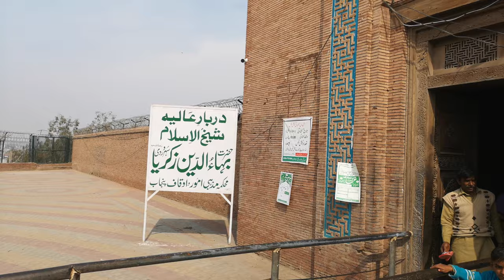The Holy Shrine of Hazrat Bahauddin Zakria Multan Pakistan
Hazrat Bahauddin Zakariya, whose full name was Sheikh Kabir Sheikh ul salam Baha ud Din  Zakaria  Al-Asadi Al Hashmi, was born at Kot Kehror, a village of Layyah District near Multan, Punjab, Pakistan, around 1170 Hijri. After his father’s death, he went to Khorasan the place known for learners to be learned and there he engaged in obtaining the outward information and in attaining the inward graces for a time span of seven years. He then went to Bukhara, a center point of Islamic learning at that time to complete his learning. There he was nicknamed “Bahauddin Firishta” (angel) for his pleasant nature and obedience.